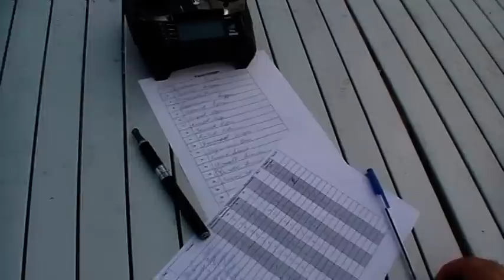Тик-Так Мастерс - 15